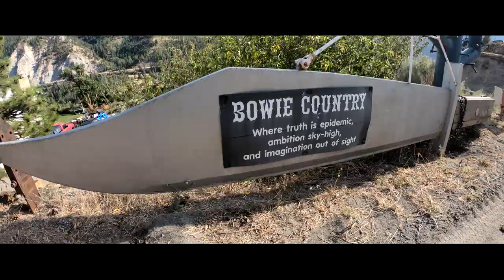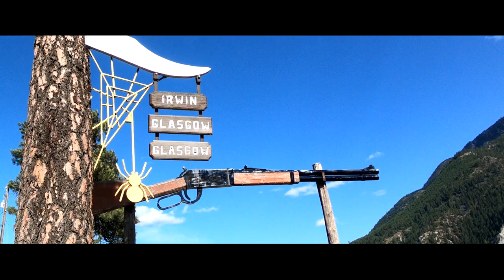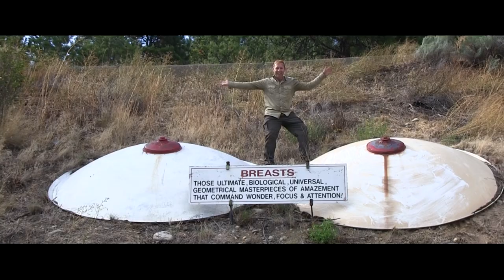Kenny Glasgow and the Largest Motorcycle in the World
Jason Kenzie journeys into the Thompson area of British Columbia to find Kenny Glasgow, the creator of the world's largest motorcycle. He also has three adorable canine friends.

Lytton in British Columbia, Canada, sits at the confluence of the Thompson River and Fraser River on the east side of the Fraser. The location has been inhabited by the Nlaka'pamux people for over 10,000 years. It is one of the earliest locations settled by non-natives in the Southern Interior of British Columbia.
Music score designed by Emmanuel Hernandez Instagram: @cadence5